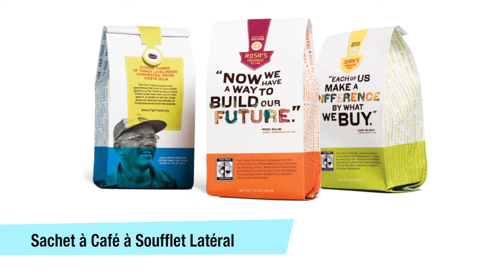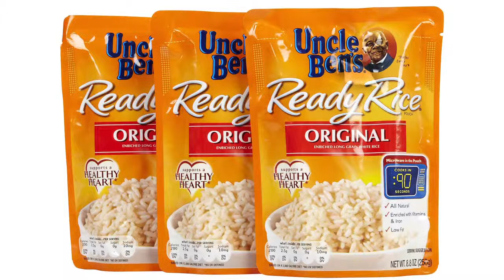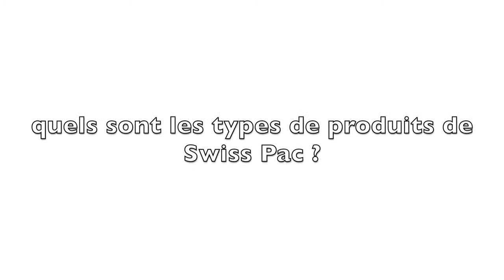Introduction Franch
we are Manufecture stand up Pouch, Pillow Pouch, Three Side Pouch, Vacuum Bags, Side Gusset Bag, Quad Seal Bags, Spout Pouch.